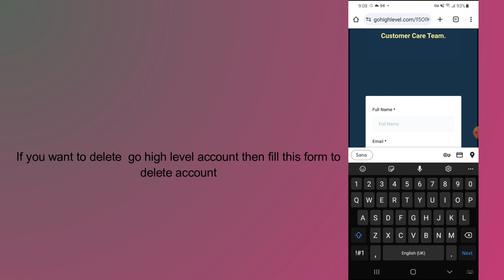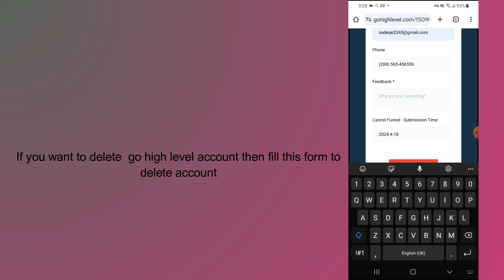how to delete go high level account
In this video, you will learn how to delete go high level account.

original article: